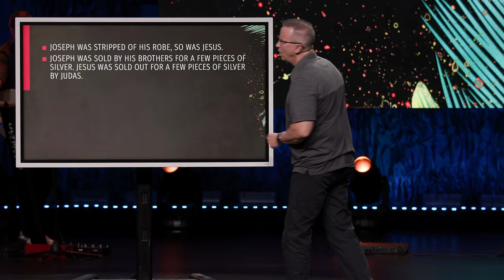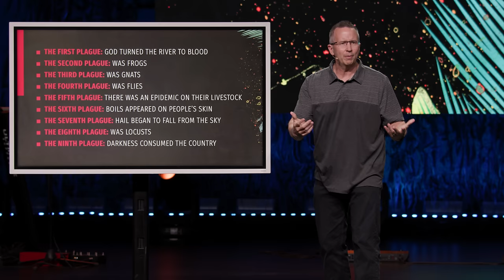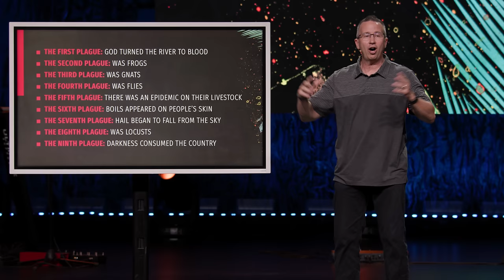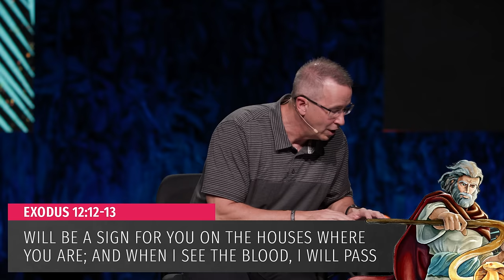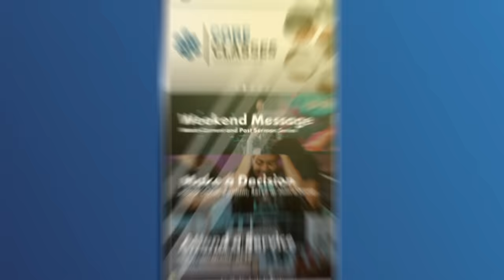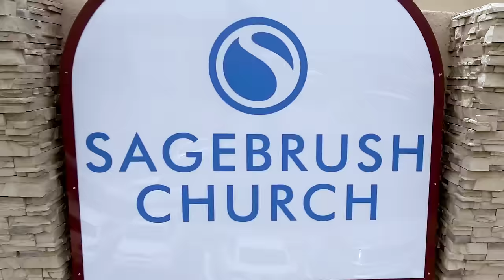Greatest Story Ever Told: Isaac To Moses - Full Service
Welcome Sagebrush Church, we are glad you’re here. Share this link with a friend so they can experience the service as well.

To find out more about our available times and locations for weekend services, please

00:00:00 Intro
00:00:10 Take /you At Your Word
00:04:23 I Believe
00:08:15 I Speak Jesus
00:13:21 Deliverer
00:18:17 Message Pt 1
00:42:41 Pharaoh (Let My People Go)
00:46:10 Message Pt 2
00:57:20 Outro